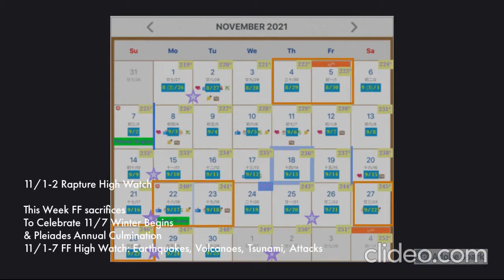Rapture High Watch 11/1-2; 11/7 Winter Begins 111-117 Week Long FF Sacrifices Has Begun